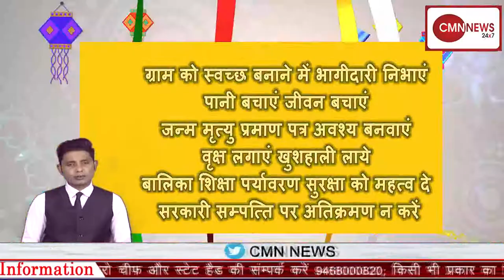ग्राम पंचायत बिठौड़ा कला पंचायत समिति मारवाड़ जंक्शन जिला पाली